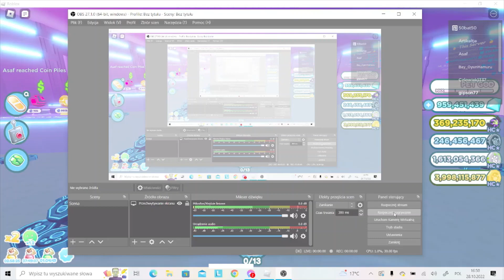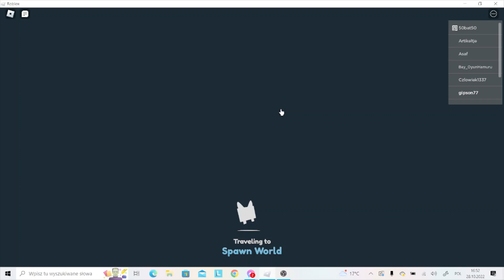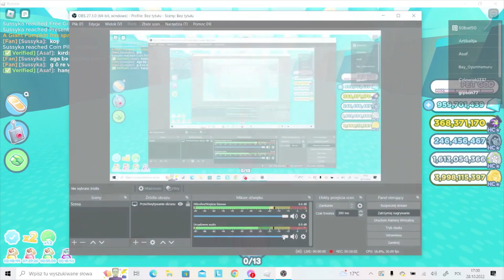rozkazywanie w pet symulator X z Oskaboskim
siema dobijamy 400  subów